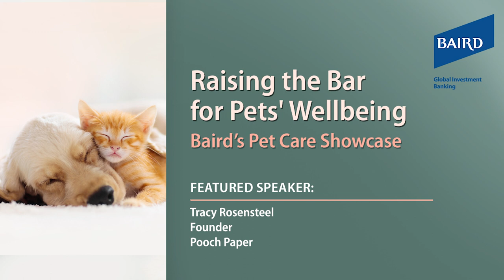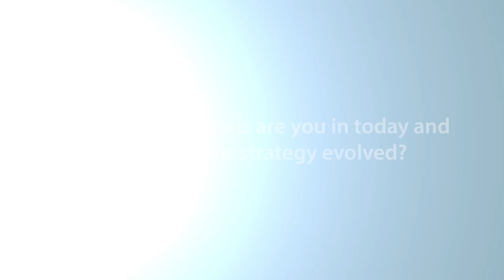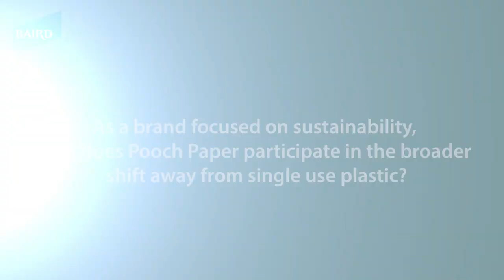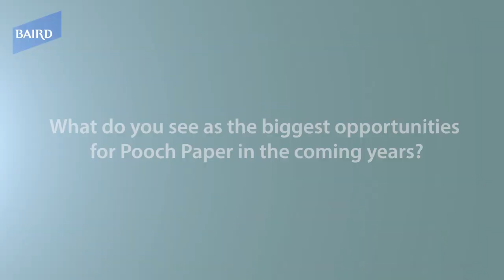Pet Care Showcase: How Pooch Paper is Leading Pet Product Sustainability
Pooch Paper is a biodegradable, compostable and PFAS-free paper alternative to single-use plastic dog waste bags. Manufactured using renewable energy, Pooch Paper’s mission is to reduce the estimated 500 million single-use dog waste bags disposed in U.S. landfills each year. We recently spoke with Tracy Rosensteel, founder of Pooch Paper, about sustainability in pet products and her mission to change long-standing consumer habits in the space.